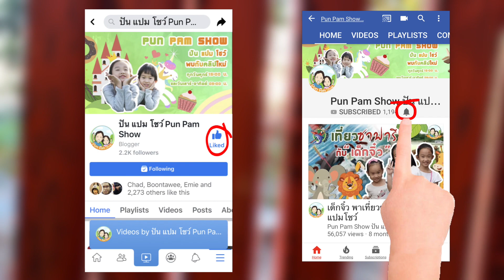ปัน แปม Go Japan Ep9 รีวิวของกิน ศาลเจ้าเสาแดง ฟูชิมิอินาริ | ปันแปมโชว์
ปันปัน แปมแปม พาไปเที่ยวศาลเจ้าฟูชิมิอินาริ เกียวโต
ป็นศาลเจ้าชินโตของเทพอินาริ อันเป็นเทพแห่งกสิกรรม ตั้งอยู่ในเขตฟูชิมิ นครเกียวโต ประเทศญี่ปุ่น
ศาลเจ้านี้เป็นหนึ่งในสถานที่ท่องเที่ยวยอดนิยมที่สุดของประเทศญี่ปุ่น ตัวศาลเจ้าตั้งอยู่บนพื้นที่เชิงเขาที่ระดับความสูง 233 เมตรเหนือระดับน้ำทะเล
ซึ่งภูเขาก็มีนามเดียวกันคือภูเขาอินาริ ซึ่งรอบเชิงเขานี้ยังเป็นที่ตั้งของศาลเจ้าเล็กๆอีกมากมายตลอดระยะทาง 4 กิโลเมตร
ซึ่งสามารถเดินเท้าและเยี่ยมชมได้โดยใช้เวลาเพียง 2 ชั่วโมง